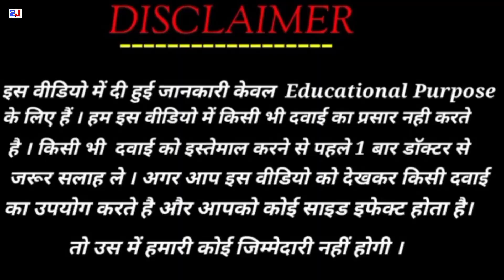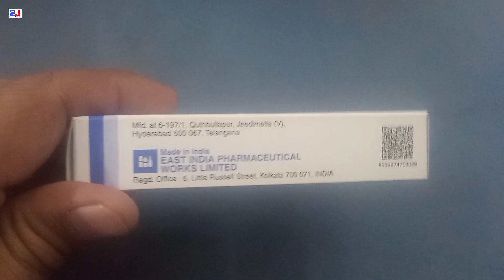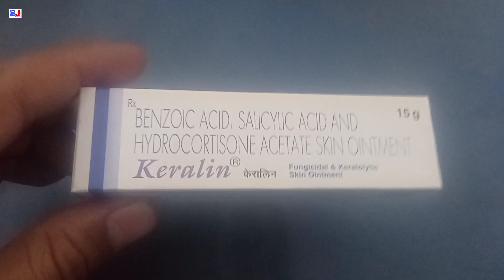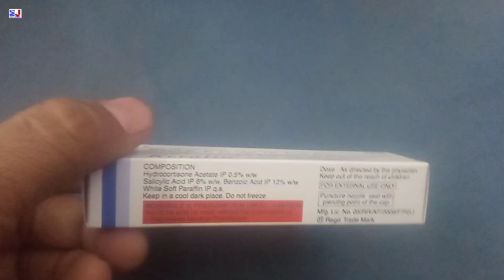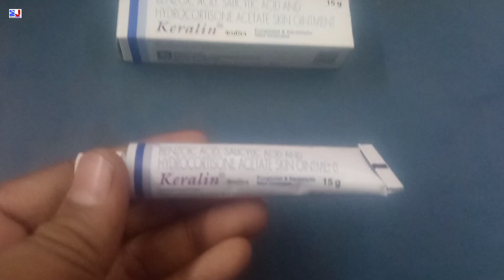Keralin Ointment | BENZOIC ACID SALICYLIC ACID AND HYDROCORTISONE ACETATE SKIN OINTMENT Uses Dosage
Keralin Ointment | BENZOIC ACID SALICYLIC ACID AND HYDROCORTISONE ACETATE SKIN OINTMENT Uses | Keralin Fungicidal & Keratolytic Skin Ointment | Keralin Skin Ointment uses
Keralin Ointment Uses Side effects benefits Dosage Composition Fayde Review in Hindi
Keralin Ointment Uses in Hindi
Keralin Ointment Review

kindly note